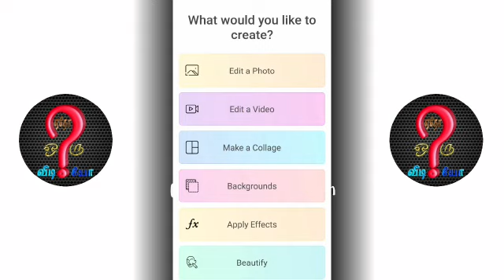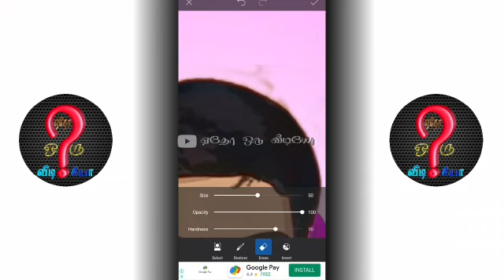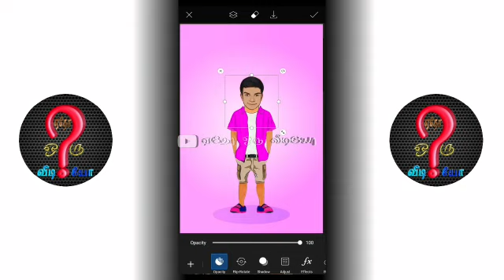Miniature cartoon photo editing in tamil /picsart editing in tamil/ cartoon photo editing in Tamil